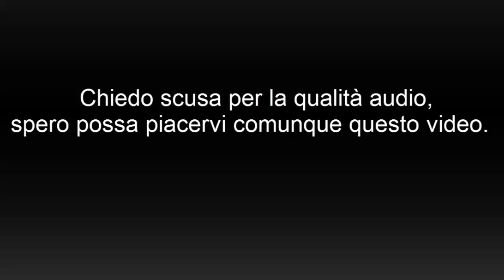FIFA 15 | ROAD TO NEYMAR W/COMPRAVENDITA #3 | I PRIMI METODI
Uno dei primi video di Maik sul nostro canale, riprendiamo con la compravendita dopo i TOTY alla grande!